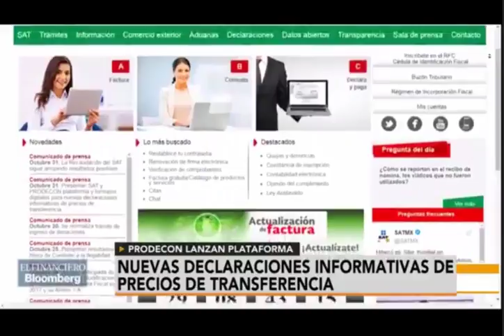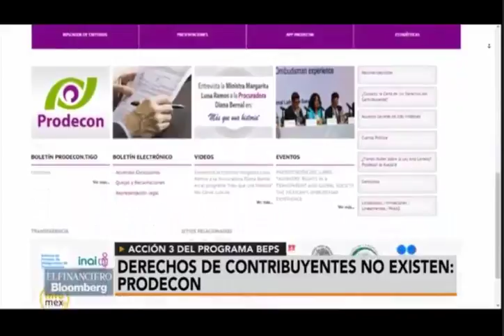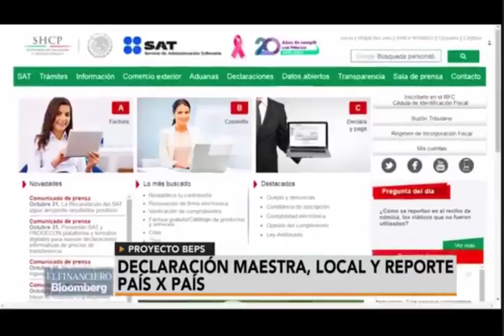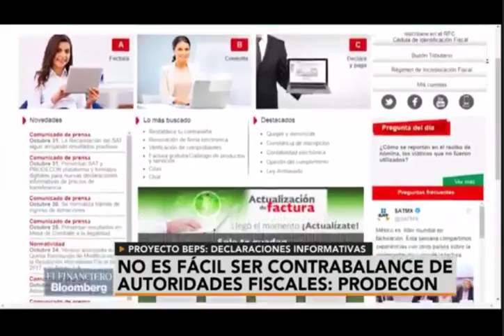Entrevista a Edson Uribe Guerrero, Subprocurador General de PRODECON, en El Financiero Bloomberg TV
El funcionario informó que el SAT y PRODECON presentaron la plataforma y formatos digitales para nuevas declaraciones informativas de precios de transferencia.

México ha emitido la plataforma y los formatos digitales para las nuevas declaraciones informativas que los contribuyentes obligados deberán presentar de acuerdo con las regulaciones emitidas por la Organización para la Cooperación y Desarrollo Económicos, dentro del Plan BEPS (por sus siglas en inglés) el cual es el resultado de un esfuerzo de la comunidad internacional para que las denominadas empresas multinacionales que operan en diversas naciones, tributen en una proporción más adecuada en los países donde realmente están generando mayor valor económico. Así pues, constituye un esfuerzo para evitar la elusión fiscal de empresas multinacionales en una sociedad globalizada.

Lo que además distingue y pone como líder a nuestro país, es que es el único en el mundo donde un organismo autónomo defensor del contribuyente como lo es la Procuraduría de la Defensa del Contribuyente, PRODECON, ha intervenido activamente para dar la máxima transparencia al diseño de los formatos para presentar las nuevas declaraciones informativas, denominadas Declaración Local, Declaración Maestra y Declaración país por País, todas en materia de Precios de Transferencia.

Efectivamente, en octubre del pasado año PRODECON convocó a los contribuyentes interesados así como a sus asesores, a una Consulta Pública para la retroalimentación y diseño de las reglas administrativas que definen los términos en que se presentarán las mencionadas Declaraciones Informativas establecidas en el artículo 76-A de la LISR. En dicho ejercicio inédito también participaron importantes autoridades del Servicio de Administración Tributaria, SAT, relacionadas con la materia.

Es por ello que, en seguimiento a los compromisos institucionales adquiridos en la mencionada consulta, PRODECON dio a conocer en el mes de septiembre en su página web los Formatos Guía y Preguntas Frecuentes relacionadas con dichas Declaraciones, en aras de que los contribuyentes interesados se enteren con toda oportunidad de los elementos específicos, información y datos con los que tendrán que cumplir al presentarlas. Dichos formatos fueron trabajados y consensados entre el SAT y PRODECON, cuidando en todo momento que su contenido refleje de manera estricta lo que disponen las reglas administrativas emanadas de la Consulta Pública efectuada.

Como último paso de este importante esfuerzo conjunto de autoridades del SAT y contribuyentes con la intermediación de PRODECON para el diseño de las Declaraciones informativas, PRODECON y SAT dieron a conocer que, a partir del 1º de noviembre los contribuyentes obligados ya podrán acceder a su portal dentro de la página del SAT y proceder al llenado de las Declaraciones, por lo que de este modo contarán con un plazo de dos meses noviembre y diciembre para presentarlas respecto del año 2016 que será el primer ejercicio por que se declare en los nuevos formatos.

De esta forma, los contribuyentes cuentan ya con todos los elementos necesarios para que reporten y envíen la información requerida en dichas declaraciones. La página del SAT también incluye otros elementos complementarios como (i) normatividad asociada (acuerdo multilateral para el intercambio de reportes país por país) e (ii) información complementaria (formatos guía y preguntas frecuentes).

 Por último, el SAT informa a los contribuyentes que, con la emisión de la plataforma tecnológica para el cumplimiento de la obligación contenida en el artículo 76-A, la implementación de la acción 13 del plan BEPS en México se da por completada en su totalidad.

La Procuraduría de la Defensa del Contribuyente continuará atenta a cualquier duda o problema que los contribuyentes obligados puedan tener en el llenado de las nuevas Declaraciones Informativas.